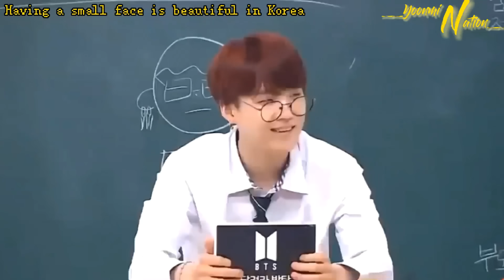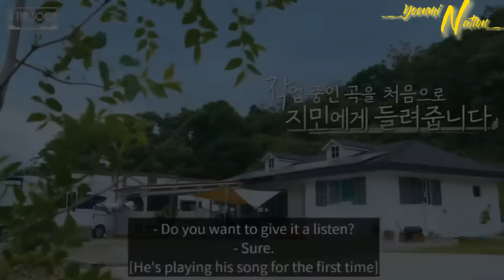YOONGI and JIMIN MOMENTS Through the Years | YOONMIN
YoonMin Moments through the years (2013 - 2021) This video looks like the history and a story of Min Yoongi and Park Jimin. A more than one hour YoonMin vid that compiled their moments starting when they debuted(2013) until 2021. You will witness how they grew up with their most precious moments together. So if you're bored, sad and miss YoonMin. This video is the right to binge with because you will feel better and happy. I hope you could appreciate this long video I made. Enjoy watching~

0:00:00 Intro
0:00:43 2013
0:05:18 2014
0:10:35 2015
0:16:39 2016
0:25:46 2017
0:34:20 2018
0:44:04 2019
0:54:31 2020
1:06:30 2021
1:14:51 Bonus

If you are not into shipping and not a YoonMin shipper, then this vid is not for you. Remember, this is just for fun and for the happiness of YoonMin shipper out there. Please, no hate. Nonetheless, enjoy and have fun watching~

CREDITS TO THE MUSIC I USED:
Piano Covers:
Coffee - Piano Wings
Just One Day - Smyang Piano
I Need U - DooPiano
Butterfly - DooPiano
Serendipity - DooPiano
Seesaw - DooPiano
Make It Right - DooPiano
Zero O'clock - DooPiano
Fly To My Room - DooPiano